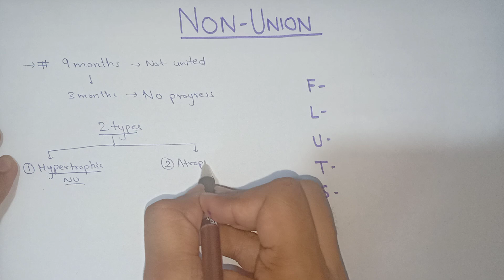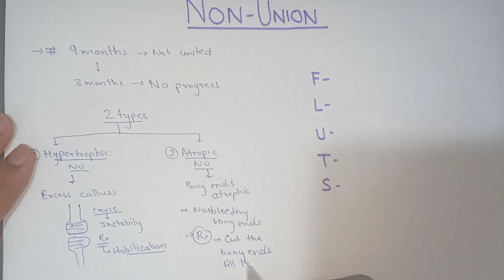Non Union of Fracture Explained (Hindi) || Orthopedics 1 || NEET PG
Hindi lecture because "Smjhna zroori hai Language nahi".